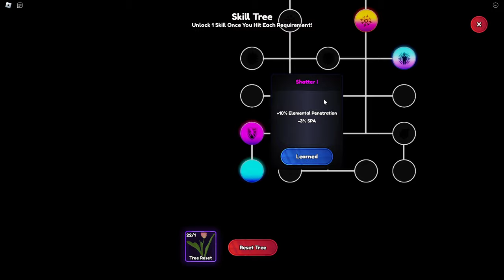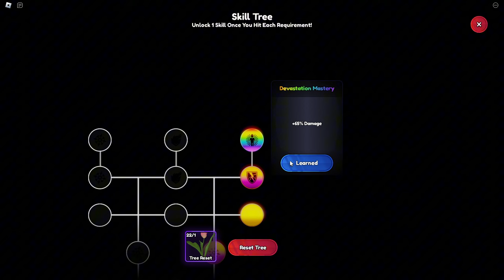EVOLVING THE NEW 0.03% GLITCHED KIRA + MAX LVL & SKILL TREE SHOWCASE | ANIME LAST STAND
holey moley what is that dmg :DD